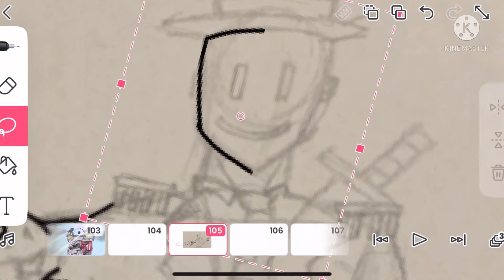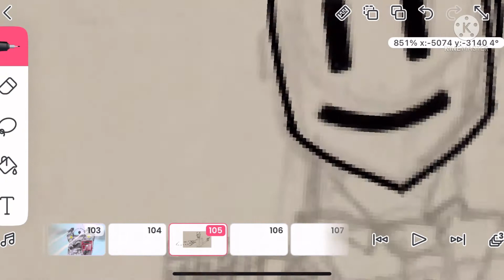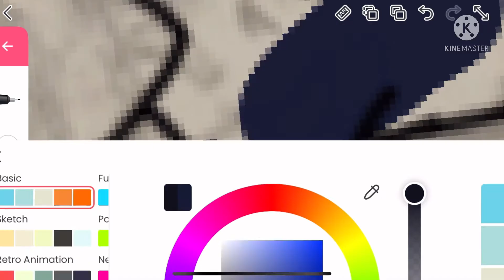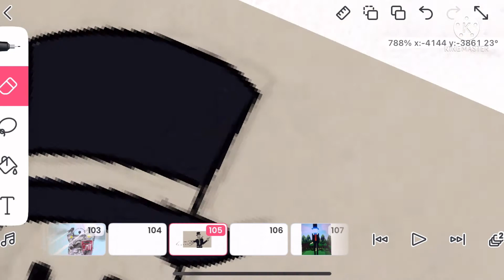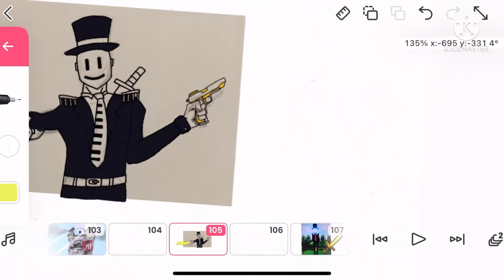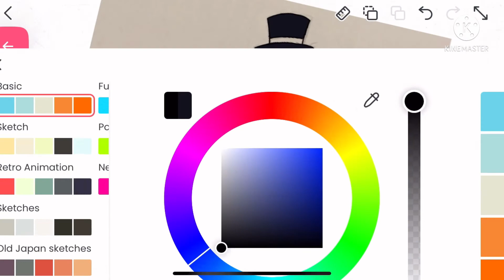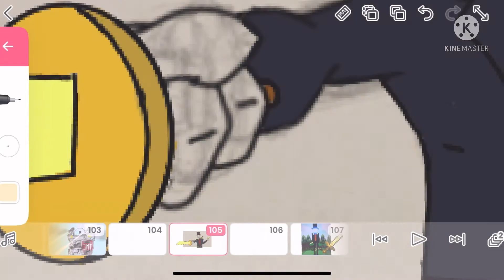Mystery man speed art(credit to fish13232 on roblox)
Date of birth:unknown

Age:unknown

Element:dark

Person status:villain

Items:pistol,golden sword

Real name:unknown

Size:177 cm

Origin:unknown